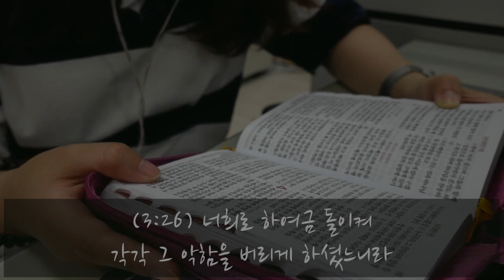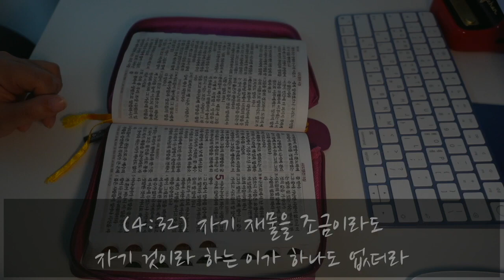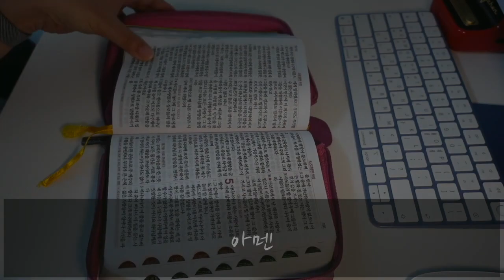[성경ASMR] 30분ASMR / 잠이 솔솔 올거예요 / 사도행전1-4장 / 성경1독 / Bible reader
안녕하세요~ 다솜입니다!
성경ASMR 긴 영상을 요청해주셔서 그동안 올렸던 사도행전ASMR 영상을 합친 30분짜리 영상을 올려봅니다!
모두 주안에서 평안한 밤 되시길 기도합니다. 굿나잇✨